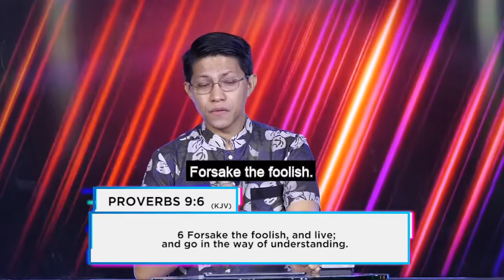ABANDONMENT | Bp. Julius Czar Daoa